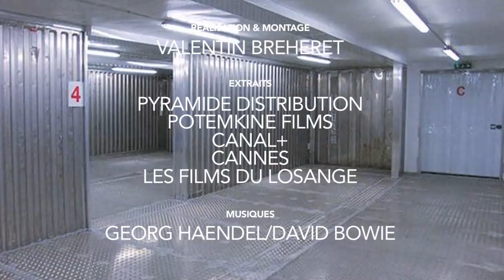LARS VON TRIER : l'irrévérence prétentieuse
Il est très certainement à ce jour, l'un des cinéastes les plus controversés de sa génération, un auteur dont le génie, n'a d'égal que l'esprit de contradiction et de provocation, un certain Lars VON TRIER